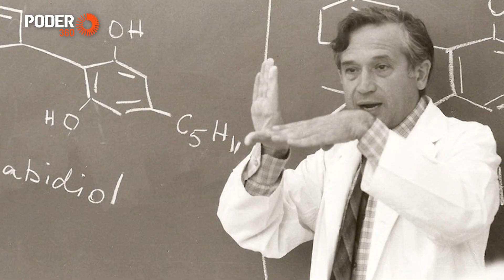Giro Poder: Cientistas israelenses pesquisam uso da cannabis para combater o câncer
O uso medicinal da cannabis, a popular maconha, está em ascensão. Sua eficácia em tratamentos contra a dor, ansiedade, depressão e até mesmo para o autismo já foi amplamente estudada.

Israel foi um dos primeiros países a permitir pesquisas com a planta, ainda nos anos 1960. Foi lá que o efeito psicotrópico ativo, o tetrahidrocanabinol, ou THC, foi descoberto. É o responsável pela sensação de embriaguez depois do seu consumo.

O país continua na vanguarda desses estudos. A nova fronteira do desenvolvimento da cannabis medicinal é o tratamento do câncer.

No Instituto Volcani, ligado ao Ministério da Agricultura do país, a cientista Hinanit Koltai pesquisa de modo o efeito de moléculas da maconha na contenção e combate de células cancerígenas. Em ambiente laboratorial, ela disse ao Poder360, os resultados foram animadores.